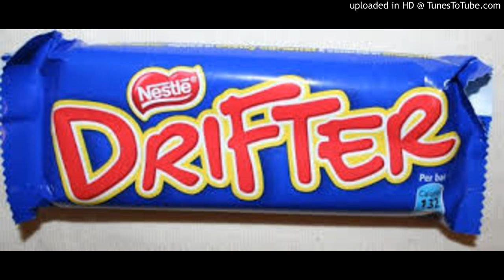Dennis Walks - Drifter (2002 digital version)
I think this is from some CD, but cannot find it on CD vinyl or anywhere this version. I'd pay good money for a 7" if this exists, or even the CD which I think is called "Drifter Riddim 2002" maybe.